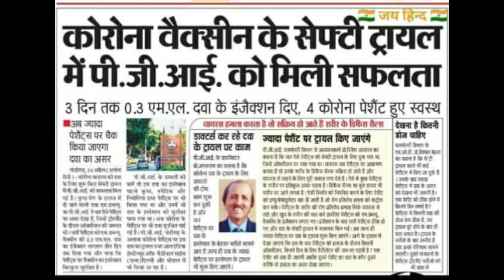Nature is our Master- S.S Bijral, Rtd. IG Police,/Sanghol Times/Edr:Jatinder Pal Singh/M. 8569008878